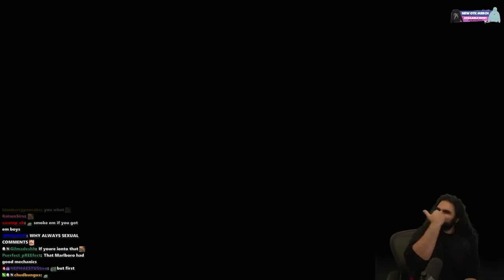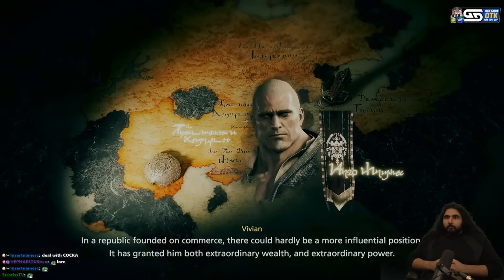When Jill Stops Being Nice... | Esfand's Final Fantasy 16 Gameplay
In this episode of Final Fantasy 16 Gameplay (Part 5): Clive and Jill Warrick go out in the search for her father, only to stumble upon a ritual from which her father is unlikely to be saved. We tap into the eikon potential we acquired and discover an insane build the synergizes perfectly with different eikon powers that we obtained throughout the FF XVI campaign. But will it be enough for the challenge that lies ahead?

keychain.club/Esfand